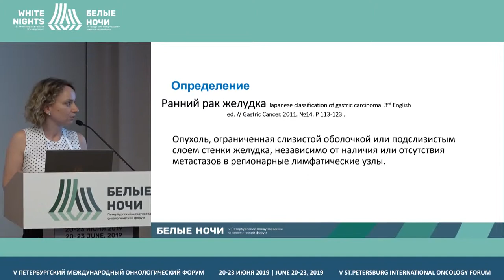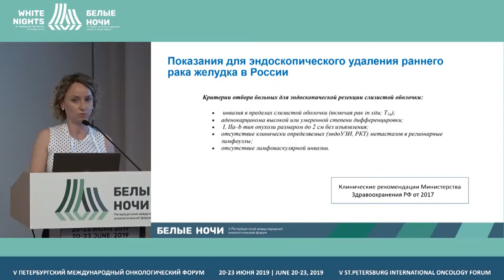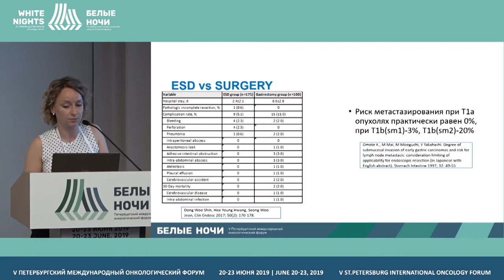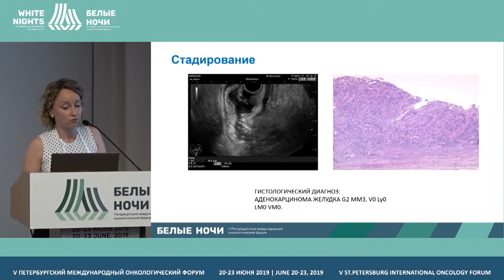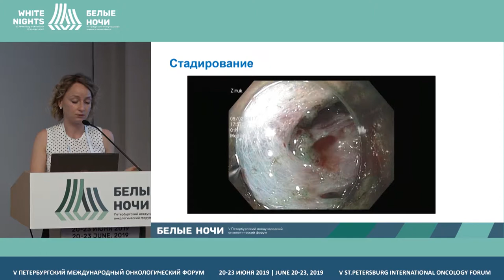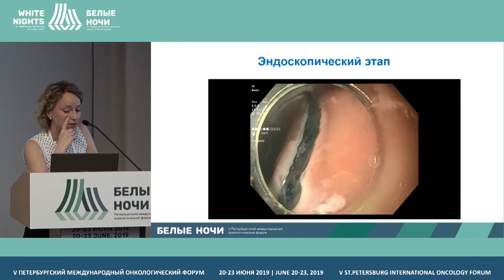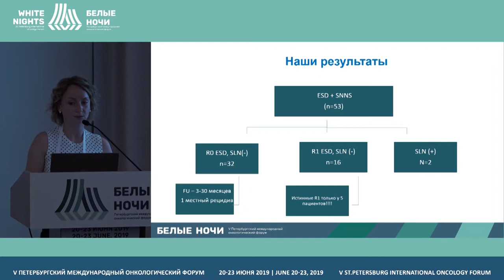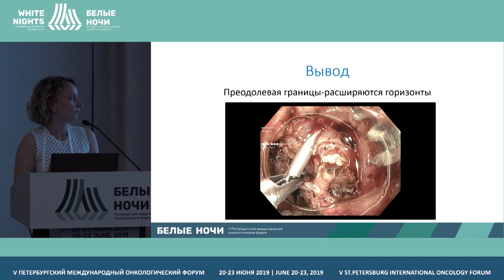Роль ЭУС при определении тактики лечения раннего рака желудка. (Гринкевич М.В.)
Гринкевич Марина Валерьевна, ФГБУ «НМИЦ онкологии им. Н.Н. Петрова» Минздрава России, Санкт-Петербург

Роль ЭУС при определении тактики лечения раннего рака желудка. Можем ли мы еще расширять критерии для РРЖ?